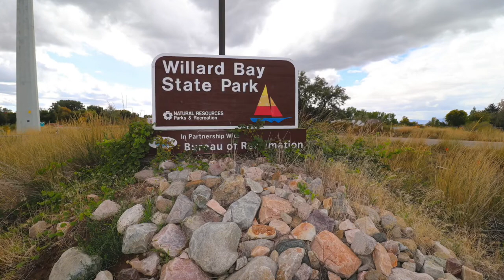Willard Bay State Park, UT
Willard Bay State Park Campground sold out? Get an availability alert when a canceled reservation becomes available

Willard Bay State Park has 3 campgrounds next to a freshwater reservoir about 12 miles northwest of Ogden on the flood plans of the Great Sat Lake.  There are a total of 104 campsites including 53 with full hookups, 17 tent only, 33 primitive (no hookups) and 1 group site. Three cabins are also available.

Willow Creek Campground (sites 101-140) is next to the reservoir and has primitive and tent only campsites.  South Marina Campground (sites 301, 302, 304, 311-331) is also next to the marina/reservoir and has full hookup, tent only campsites and the one group site.  Cottonwood Campground (sites 202 to 238) is about 1/2 mile from the water and has full hookup sites and 3 cabins.